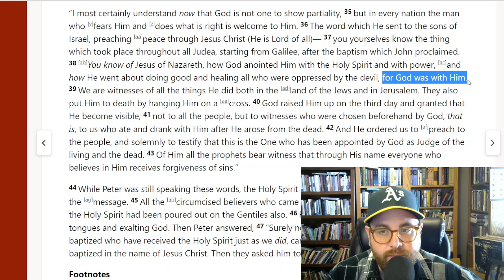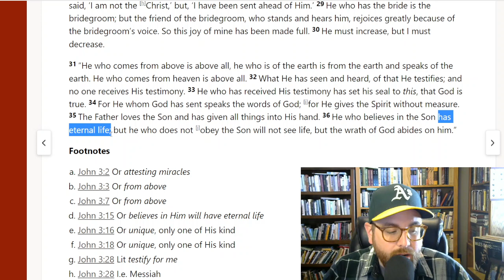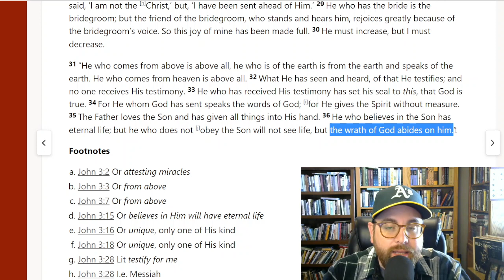Come Follow Me: Increasing and Decreasing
The Bible commissions us to think more highly of God and think less and less of ourselves. How can we start doing that?